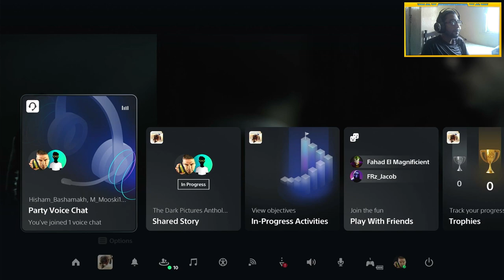‘ THIS GAME 🤬’ - LITTLE HOPE PS5 WITH TOONIOR | PART 4